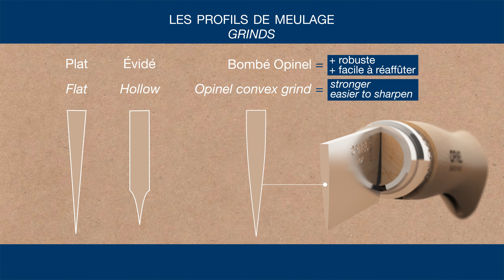OPINEL LAB - Episode 1 - "La fabrication d'une lame Opinel"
Découvrez les étapes de fabrication de la lame Opinel : découpe, traitement thermique, meulage et polissage.

-- Crédits --
Réalisation : ShotCapture Productions
Voix Off : Walther Pépéka